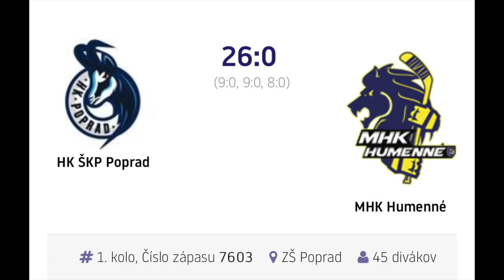1.kolo - HK ŠKP POPRAD vs MHK HUMENNÉ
1.liga starších žiakov 7.ročník Sezona 2018/2019